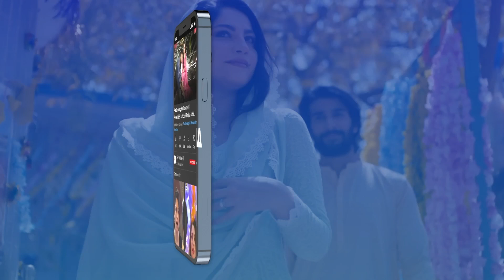Samjhota Episode 31 | Teaser | ARY Digital Drama